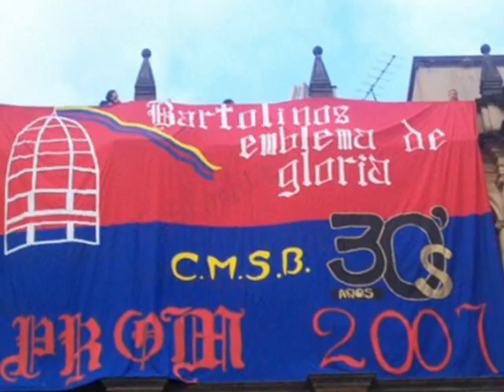colegio mayor de san bartolome - 404 años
es te un video sobre el colegio con algunas fotos de las fiestas del mayor